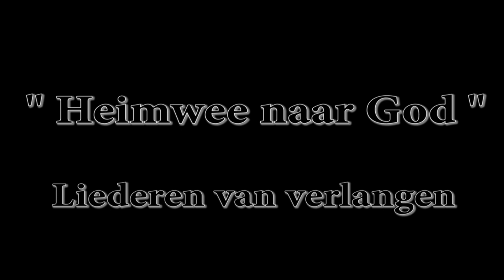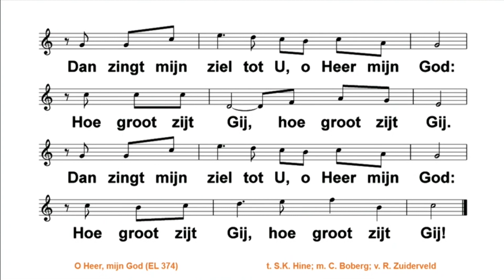17 februari Mannenzang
Wat klinkt dat mooi,  alleen mannenstemmen